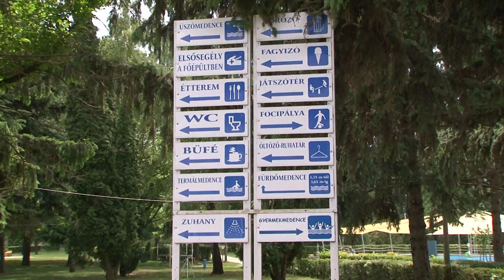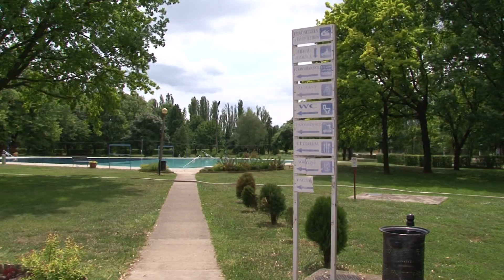Szombaton nyit a strand